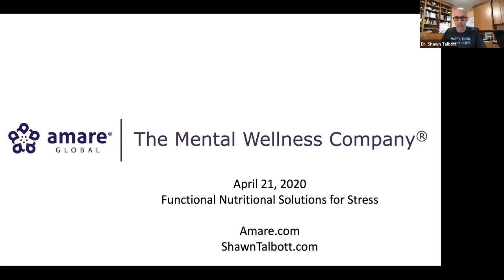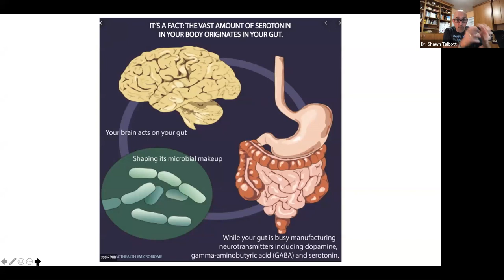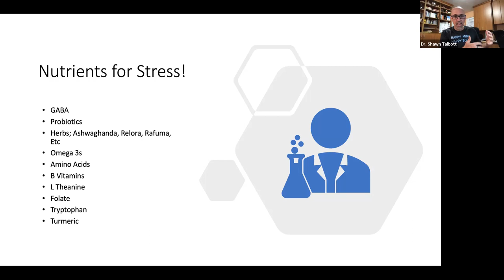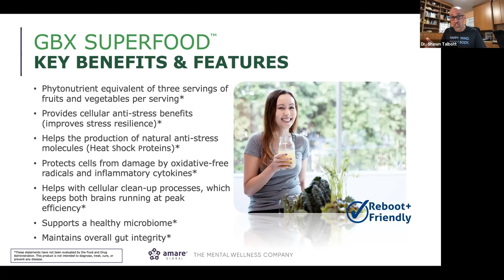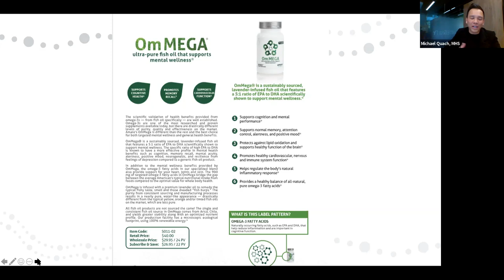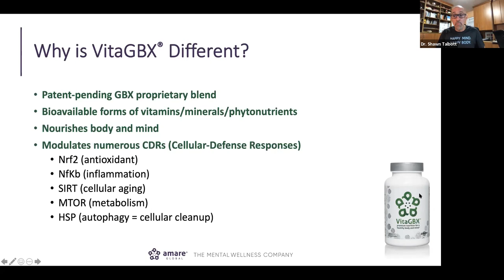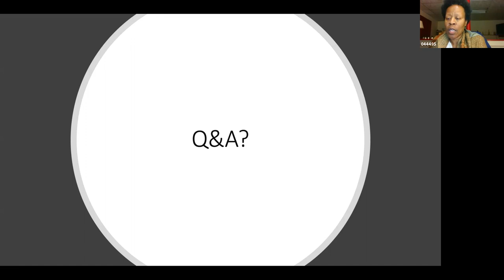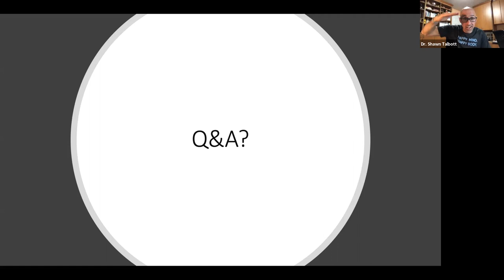Functional Nutrition for Stress 042120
What to eat and how to supplement to reduce stress and improve stress resilience